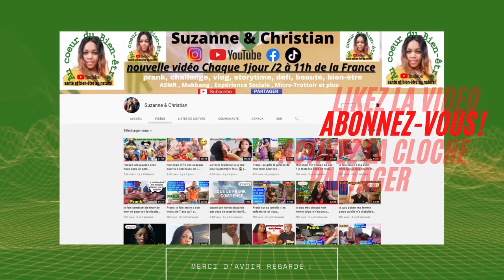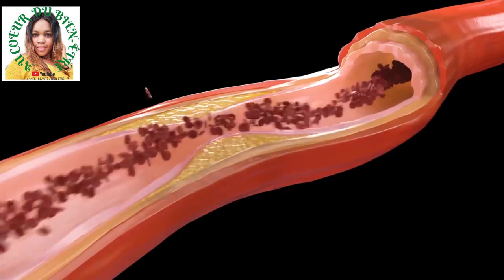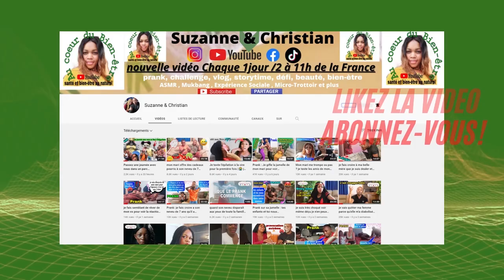j'ai bu le mélange de betterave + gingembre en 3 minutes seulement j'ai été très surpris du résultat